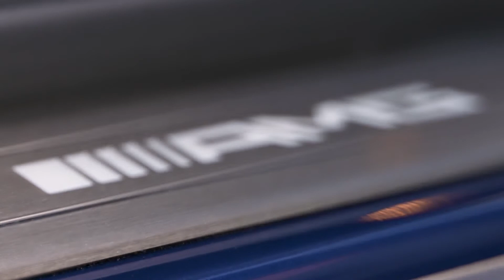2018 Mercedes-AMG GT (brilliant blue)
Up close and personal with the 2018 Mercedes-AMG GT sports car, refreshed and upgraded for the new year. With 465 lb-ft, the basic version of the eight-cylinder machine now delivers an extra 22 lb-ft of peak torque. The same figures will apply to the GT Roadster from its market launch.

In addition to a technical upgrade courtesy of active aerodynamics, higher output/torque and active rear-axle steering, the update of the AMG GT model family also includes significant additions to the scope of equipment.

The AMG Interior Night package, which is equipped as standard on the AMG GT R, is now optionally available for other Coupe models within the AMG GT family. This package includes the AMG Performance steering wheel in DINAMICA microfiber with spokes and shift paddles in high-gloss black. The cross-strut in the luggage compartment as well as the trim in the backrest of the standard AMG Performance seats are also in high-gloss black. The package is rounded off by stainless-steel door sill panels in black, optionally illuminated with AMG lettering.

Motor sport heritage is further visually accentuated by the AMG Exterior Carbon Fiber package, which uses high-grade carbon fiber for the front splitter, side fins on the air outlets in the front fenders, exterior mirror housings, side skirt inserts (AMG GT C only) and rear diffuser.

Wider choice of individual equipment items

The new individual equipment items, along with the power output, increases and new visual updates for the AMG GT and AMG GT S, also means a significant upgrade for the sports cars.

Also new are light-alloy wheels with mixed tires, such as the 5-twin-spoke staggered fitment 19-and-20-inch wheels, painted in high-sheen titanium grey with 265/35 R 19 tires on the front and 295/30 R 20 tires at the rear. Available later in the model year are 5-twin-spoke staggered fitment 19-and-20-inch wheels, painted in high-sheen matt black.

The new optional Exclusive nappa leather trim in diamond-patterned macchiato beige is now also available to give an especially high-grade look & feel to the AMG GT and AMG GT S. Comfort in hot climates is also heightened by optional ventilated driver and passenger seating for the standard AMG Performance seat.

AMG Track Pace for use on the race track

The new AMG Track Pace feature is optionally available for the entire AMG GT family. It turns the smartphone into a personal racing engineer. Customers can use the app to analyze and improve their driving style on the track as well as sharing with other AMG drivers on Facebook, YouTube or the AMG Private Lounge.

The app for the Apple iPhone® connects to the AMG GT models by WiFi. The vehicle then sends a host of data to the app in real-time, such as speed, gear, steering angle, time, position and acceleration.

Lap or sector times on race tracks can be saved. Numerous track profiles are already stored on the app for this purpose. Drivers can also record and save additional race tracks themselves. In addition, the Apple iPhone® camera records the performance on the race track, the driver then receiving an interactive video of their racing experience with all the telemetry data superimposed.